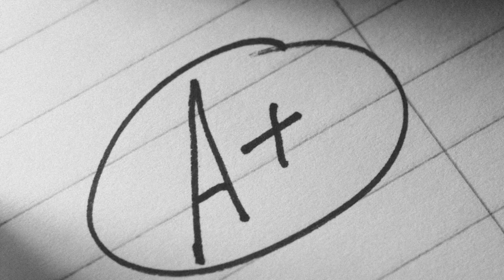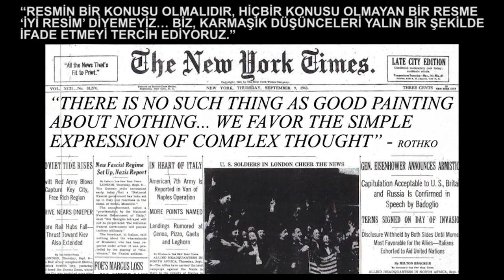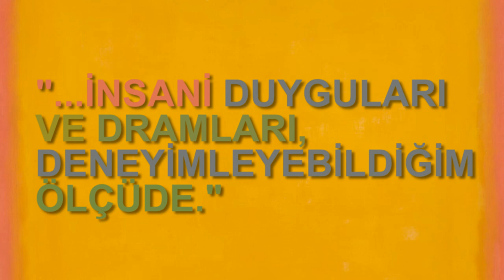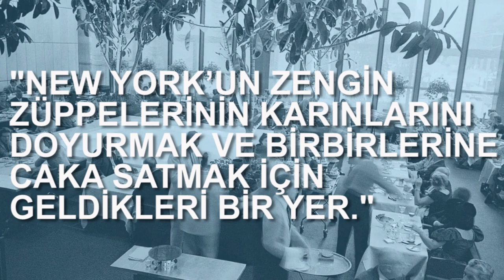Mark Rothko Dosyası (Sanat ve Sosyal Bilimler) (Sanat Tarihi)